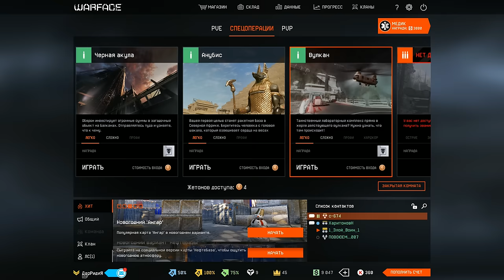Варфейс Вулкан сложно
игра Варфейс Вулкан сложно Варфейс миссия вулкан смотреть Warface прохождение Варфейс миссии крутой шутер онлайн сложные миссии

РЕКВИЗИТЫ ПОМОЩИ: Все кто хочет мне помочь:
1) WebMoney:
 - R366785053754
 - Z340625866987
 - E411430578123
2) Яндекс деньги:
4) Голосами в контакте на мою страничку:
5) Лайком и приятным комментарием под видео ;)